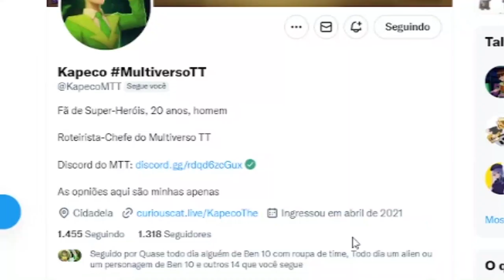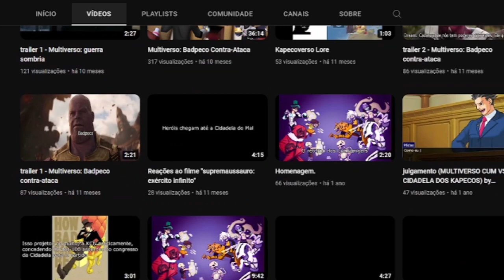TUDO SOBRE O MULTIVERSO TT, O MULTIVERSO RAMIFICADO DE BEN 10 MAIS INCRÍVEL DE TODOS!!!